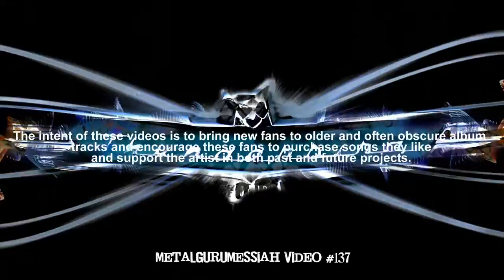Thunderbird - Catherine Wheel (1997)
"Thunderbird" was released on Catherine Wheel's 4th studio album, Adam and Eve, in the summer of 1997. This is my 2nd video for a Catherine Wheel song, the first being "Phantom of the American Mother" (also from Adam and Eve). Adam and Eve is one of my top 3 albums of all time. a sonic masterpiece from one of my top 10 bands of all time. The album was produced by one of the greatest producers of them all, Bob Ezrin...to me his 2nd best accomplishment (after Pink Floyd's The Wall).

From Wikipedia:
"The album peaked at number 11 on the Billboard Top Heatseekers and number 178 on the Billboard 200. The album featured more adventurous instrumentation than any prior Catherine Wheel LP, and still somewhat featured the heavy sound of their previous studio album, Happy Days.

Although critical response was positive, notably, Rolling Stone Magazine originally planned to rate the album 4.5 stars out of 5, only to later drop it down to 3. Some of concerts promoting this album featured actual nude models positioned in boxes onstage behind the band members."

As I'd mentioned in the description for the first video I did from the band, Catherine Wheel is the most recent band to enter my Top 10 Bands of All Time! list. the only band from the 1990's forward to make my list. I was really saddened to hear that the band would be "parked" after the disappointing experience they had with their last album (Wishville), and continue to hope that they will eventually pick up where they left off. I don't guess there is any music news that would excite me more to hear that they were working on a new album.

Few bands individual components appeal to me more that those that make up Catherine Wheel. extraordinary vocals from Rob Dickinson, stunningly brilliant lead guitar from Brian Futter, fat bass licks from Dave Hawes, top notch percussion from Neil Sims. plus organ contributions by Tim Friese-Greene and of course bonus points for using Storm Thorgerson's artwork! If you have not listened to his band. please. DO, even if you don't place them on pedestal as I do, you will surely be amazed at this surging, melodic, often blistering great band. I first came to the band when I purchased their 3rd album after reading several critics mention Pink Floyd influences/similarities. and yeah, they're there, so especially if you like Pink Floyd check the band out!

When I first began experimenting with making music videos, Catherine Wheel was the band I was most excited to try and work up video for, as a result I have more unfinished videos for songs by this band than any other band.  After finishing the first vid, I anticipated having another one completed soon, but somehow I've never finished any others.  Listening to Adam and Eve recently made me realize I wanted to jump back into the Catherine Wheel vids and push some over the finish line.

This video was cool to play with and yeah, it leans heavily on imagery from the car "thunderbird" which the song is really not about, but you know. whatever works to bring some cool imagery and effects?! This one really needed one more fine tune for the timings and some further image and mask adjustments in several sequences, but it's close enough that I'm just leaving what was really an upload of what was to be a final preview before final edit and upload of completed vid.

Till my next Catherine Wheel arrives. hope you enjoy this one!

Special thanks to:
The Old Car Manual Project for some great Thunderbird pics!

and of course everyone else who's art helped create new art!
THANKS!

[Lyrics]
There's far too many ghosts
It makes us rely on three notes
That could make you weep, sad notes
Blister in your heart
I hope
And don't I know
Don't I realize what's changing in our brains
And how it soothes
Because its better than the truth
The truth is frayed at the edge and bruised
No use anymore

We could be crawling this time
We should be smiling this time
I see no spooks in you

Thunderbird, can you see yourself, big bird
Thunderbird, just speak it more discreetly
You're making it sound absurd

Now our dreams
They flower in our hearts it seems
Because it's better than the truth